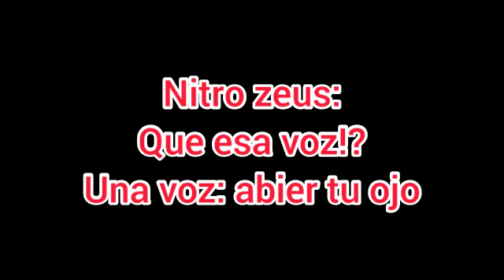toothless x stormfly parte 25